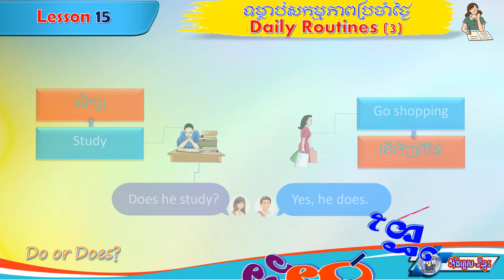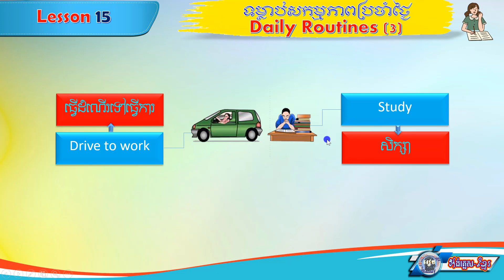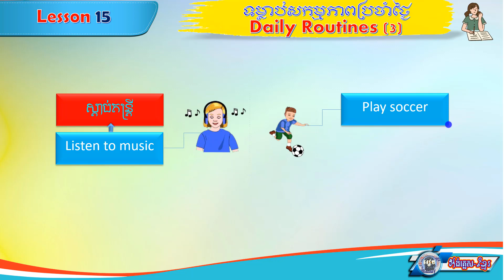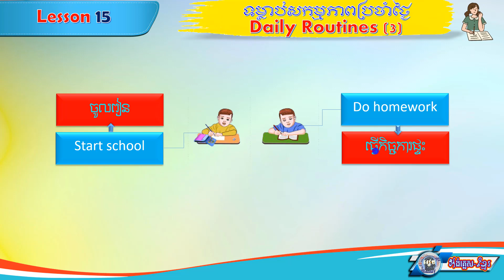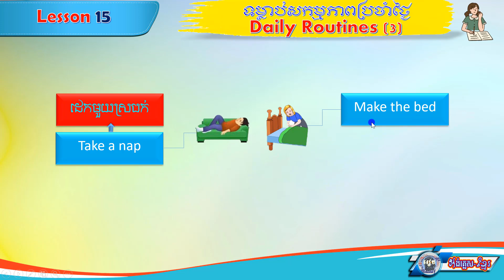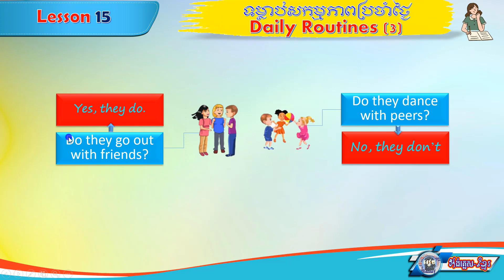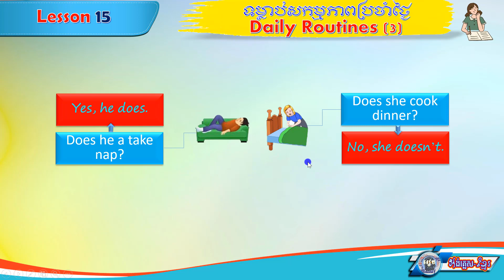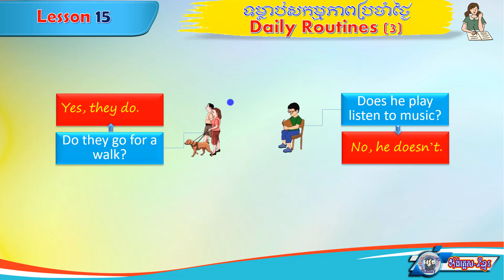Lesson 15: Daily Routines(3)